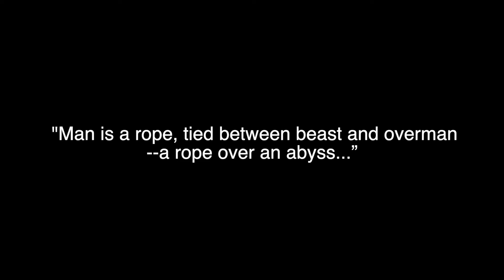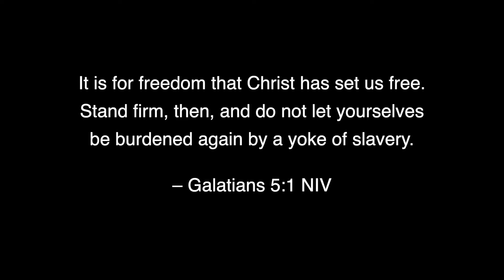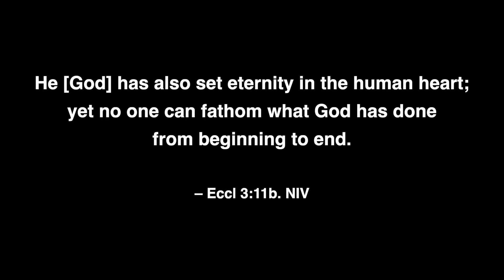Self Creation Obsession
The promise of self creation is that you are free.
You do not need to be confined by traditions of the past.
You do not need to be confined by the cultural assumptions of your parents. You do not need to be confined to what other people say.
And while we all desire freedom, there is something off-kilter in this approach to life and creativity.
As is the case with so many philosophies, the freedom promised, turns out to be a burden.
Join us as we examine this approach to life and art, and as we examine a deeper, more fulfilling view of art, creativity and life.

Maslow's Dangerous ideas, and low view of artists.

INSTAGRAM FEED - For your creative soul!

Time Code:
00:00 Introduction
02:47 Origins - Sartre, Nietzsche, Rogers
03:02 Nietzsche
03:34 Sartre
04:45 Rogers
06:13 The Promise of Self-Creation
06:35 The Challenge of Self-Creation
07:01 The Curse of Self-Creation
08:30 What it looks like Today
09:46 Problem: No limiting principle
10:09 Reality Check
11:52 A Better Approach
14:23 The Meaning Maker
15:56 Freedom is not absence of restrictions
17:58 John Rapson - Art and Life
19:08 The Freedom you long for